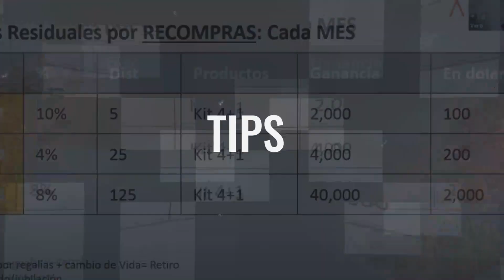Activa tus Ingresos - Ricardo Moran